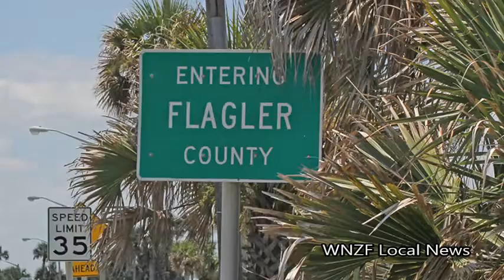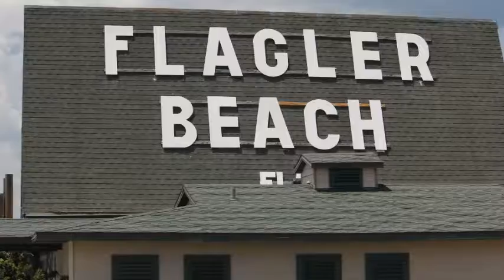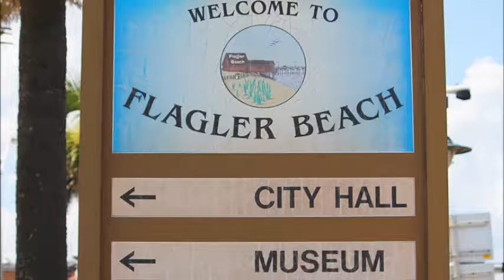Wednesday, May 17th WNZF Local Newscast.